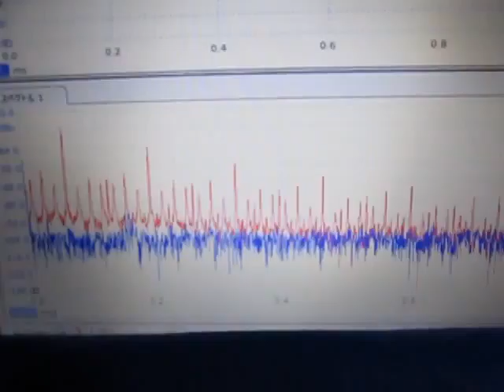超音波プローブによる発振制御システム（表面検査の基礎実験） ultrasonic-labo